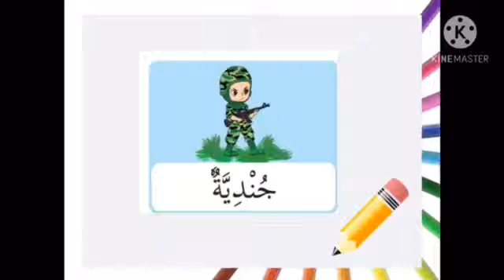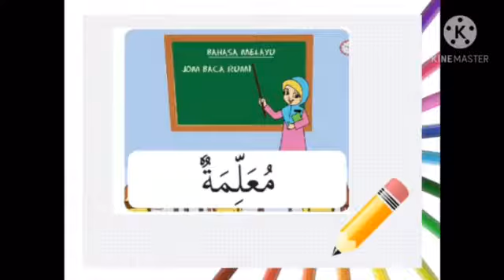Bahasa Arab-HAYYA NAQRA’ KSPK: PI1.3.3 MENYEBUT PERKATAAN DALAM BAHASA ARAB (PEKERJAAN)